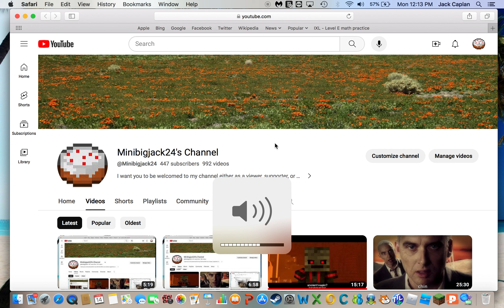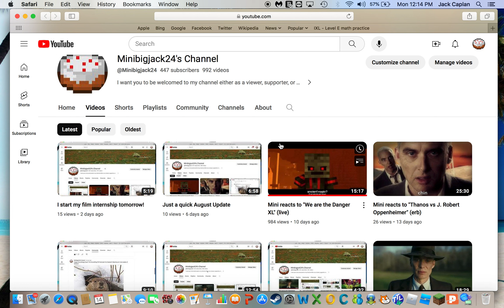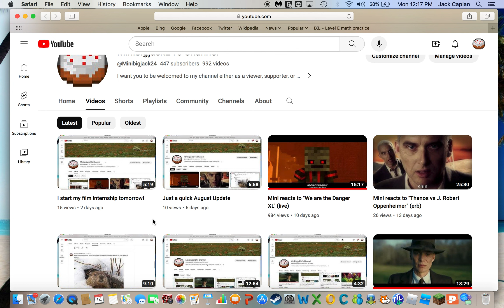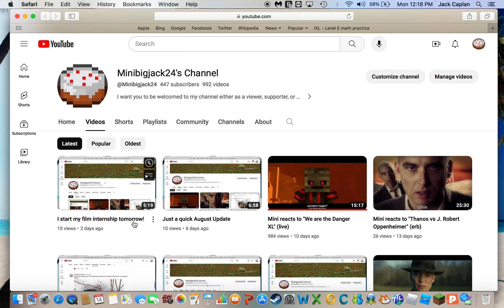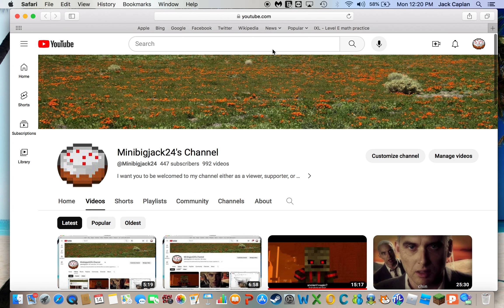Bad News about my film internship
Just wanted to inform y'all about the bad news that happened for my film internship, which I will say I'm not mad or sad about it, just a bit bummed out!